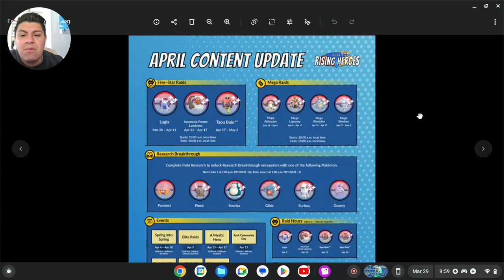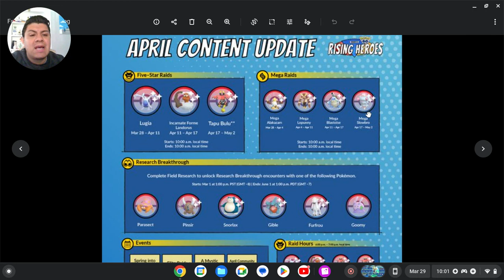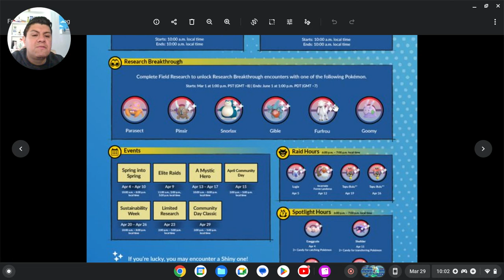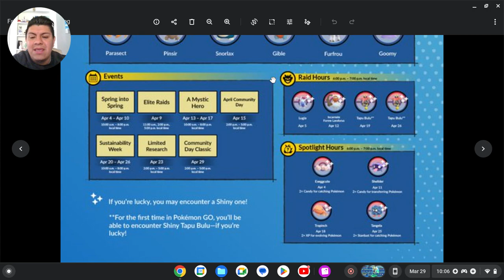todos los eventos del mes de abril en pokemongo